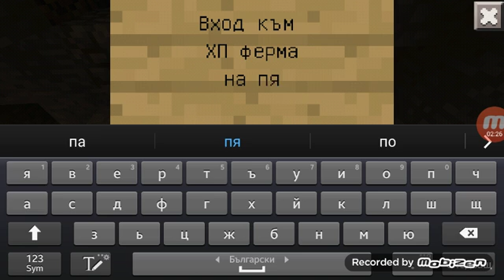Survival s Bratoka ep 2 ( Трудно направената хп ферма)